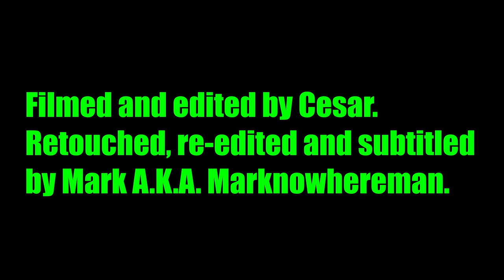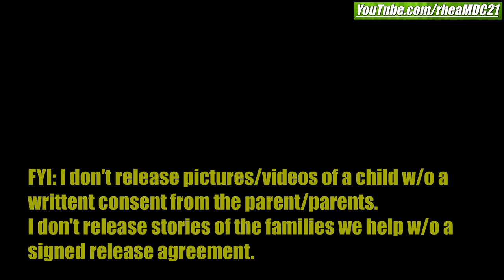Giving CASH Money and Groceries to This Poor Filipino Family Who Peddles for a Living. Philippines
Practicing my rights to report, for a freedom of speech and expression of opinion, according to the 1987 Constitution - Bill of Rights.

Yours,
MARK

Yours,
MARK